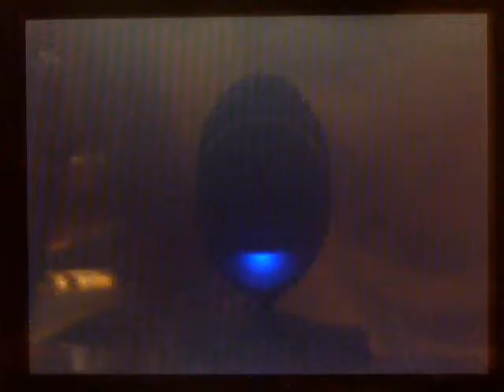Mushroom Cup- Figure 8 circuit 100cc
I decided im going to complete all the cups because i feel like it.Comment rate subscribe try not to unsub if you dont like it dont watch it this doesnt mean im going to give up pokemon i will still have battles ._. Well TOMMOROW IS CHRISTMAS WOO HOO hope you guys have a wonderfull day.